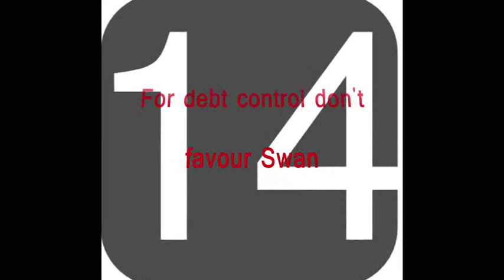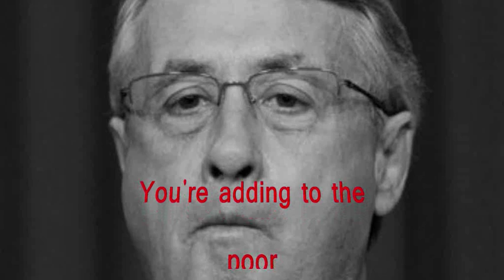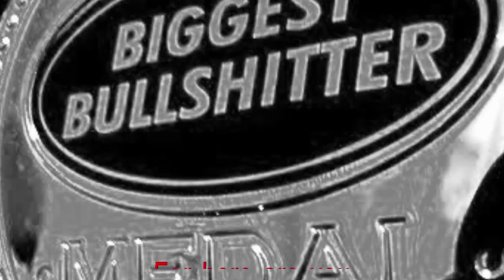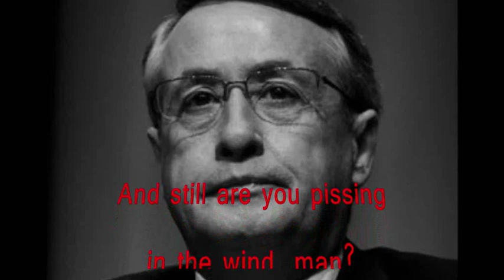Wayne Swan - A "Waste Of Space" Oddity - Parody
A treasurer that's out of this world!